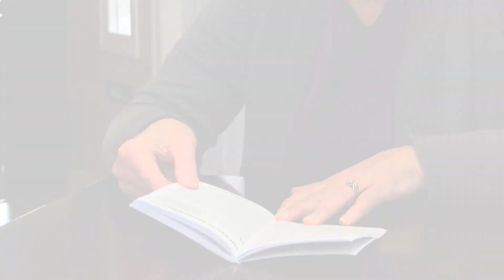Devoted: He Loves You Even When You Fall (Luke 15:20)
Devoted: He Loves You Even When You Fall (Luke 15:20)

Today's Topic -  He Loves You Even When You Fall

Today's Verse - Luke 15:20 (NKJV)

Yesterday we began to discuss the heart of God, which Jesus taught about in Luke 15. In that chapter, we also find the parable of the prodigal son, which paints another clear picture of God’s heart for you and me.
In the parable, a man’s youngest son asked for his inheritance ahead of time, moved away, and then proceeded to waste his money on
“prodigal living.” A er he had spent it all, he was starving, so the son decided to go back to his father to beg to be made one of his hired servants.
The son in the story represents us, and the father represents God. What I want you to think about is how legalistic religion would tell this story. As the story goes, while the son was still a long way off, his father was watching eagerly for him and ran to hug and kiss him. But if this story had a legalistic religious spin, instead of embracing the son, the father would have his arms crossed, and he would make that son pay a stiff penalty before he even considered welcoming him back.
Not only did this father embrace his son, but he dressed him in the best robe, put a ring on his hand that signified that his position as his son was fully reinstated, and then prepared a feast in celebration. Now, doesn’t that paint a great picture of the heart of God?
God isn’t angry and vindictive. He is so in love with each of us, and when we fall, He waits with open arms for us to come back to Him!